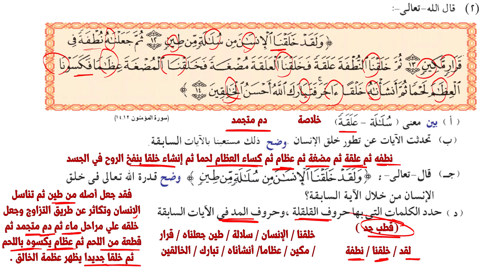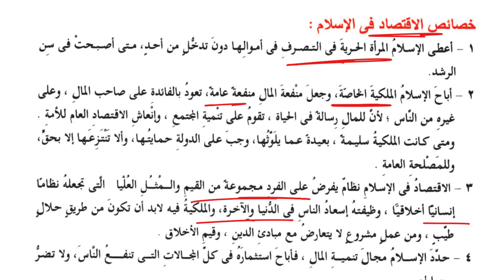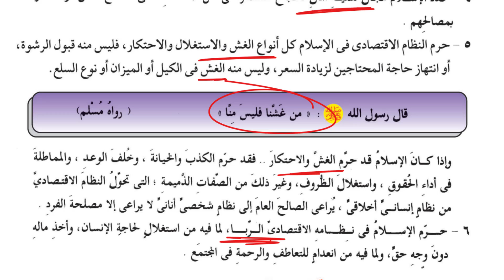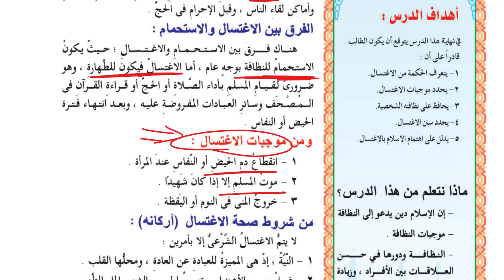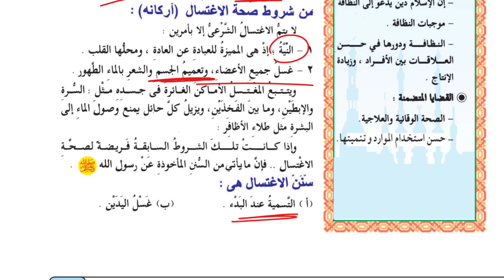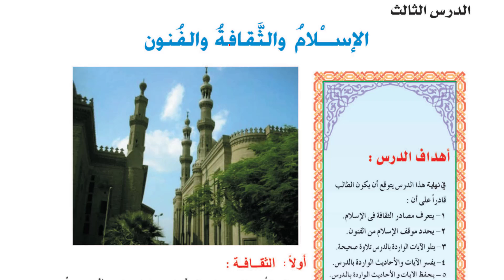مراجعة دين تالتة اعدادي وحل امتحان شامل